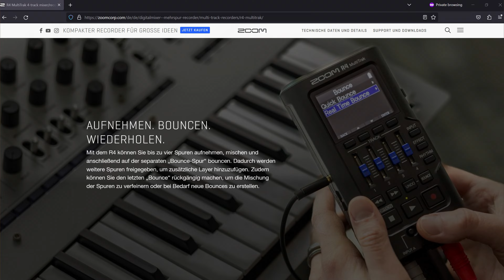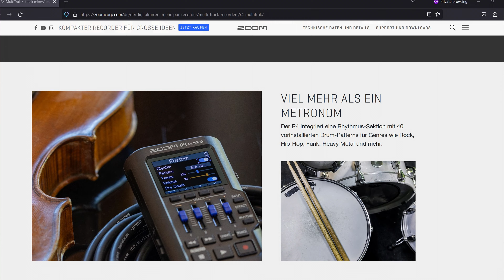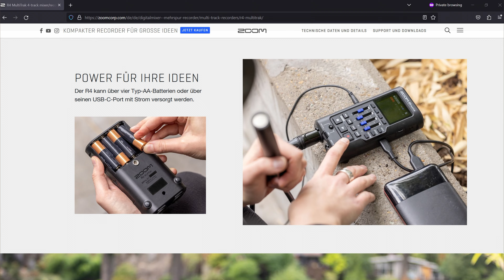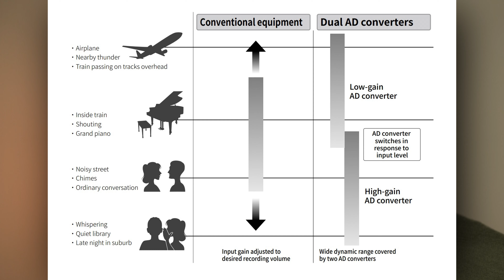S-LAB news 🔴 ZOOM R4 MultiTrak (deutsch) - 4-Spur-Rekorder reloaded ❓❗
Der ZOOM R4 MultiTrak ist ein spannender 4 Track Recorder, den ZOOM in Anschluss an den R12 und R20 veröffentlicht. Mobiles Home-Recording-Studio im Taschenformat.

Tascam X6

Tascam X8

ZOOM F8n Pro